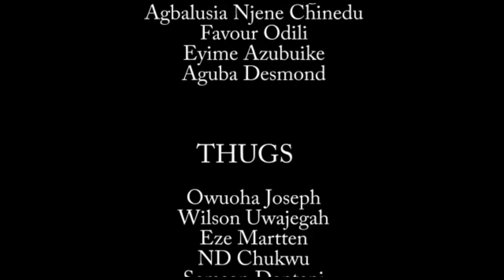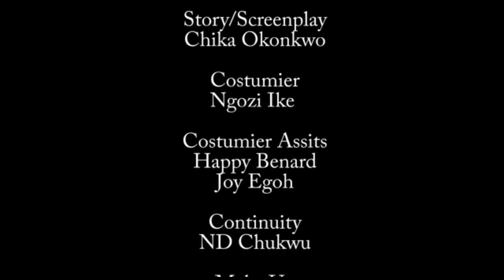THE DESTINY OF THE BLIND "New Movie" - Destiny Etiko & Jerry Williams 2021 latest Nigerian Movie